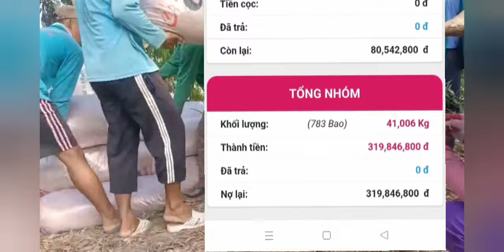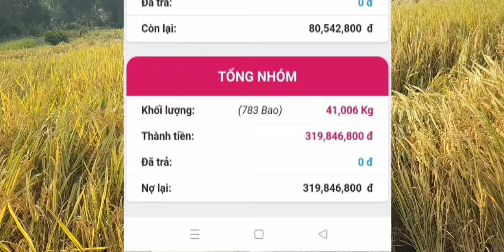Thu hoạch lúa trên 10 triệu 1 công/ kết quả lúa đài thơm 8 Đông Xuân 2024 Hòn Đất Kiên Giang